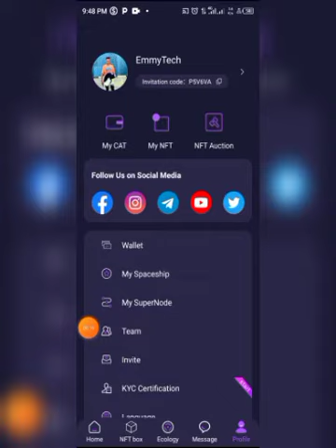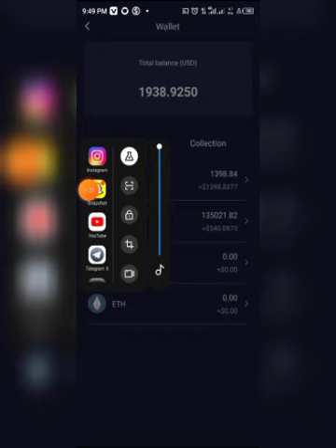How to Boost Your Catstar Earnings Daily